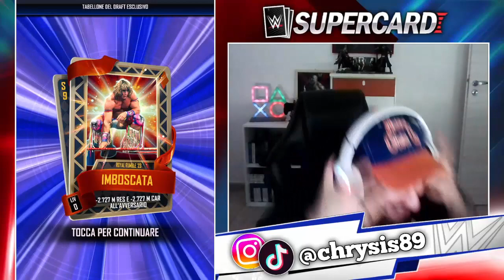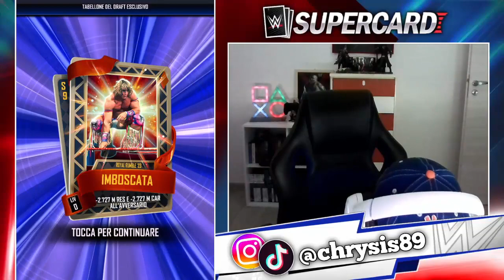AGGIORNAMENTI SUCCOSI IN ARRIVO! WWE SUPERCARD S9